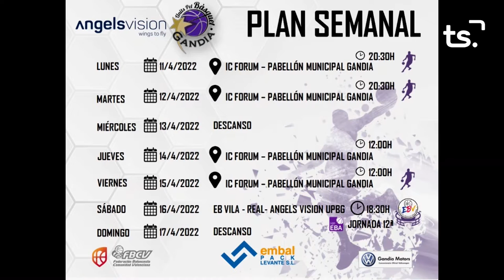FEM SPORT 2022 04 12